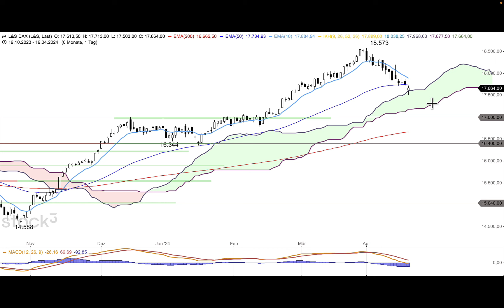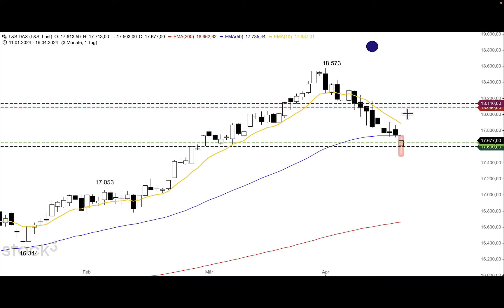DAX - Kursrutsch nach Angriff auf Iran - ING MARKETS Morning Call 19.04.2024